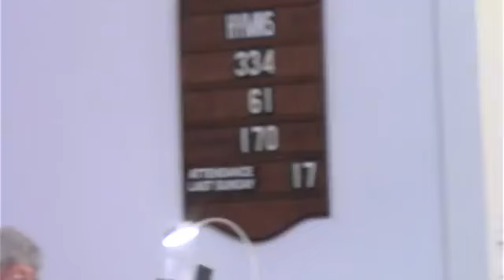06/12/22 - The Real Jesus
06/12/22 - The Real Jesus